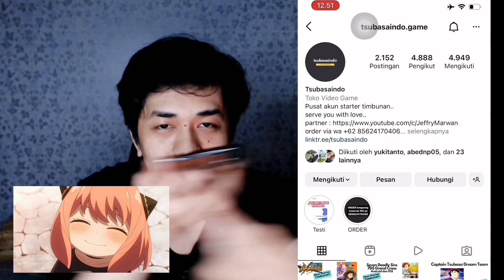REVIEW RAYMAR PSG VS GENZO SDF! CAN HE SCORE AGAINST GENZO? CAPTAIN TSUBASA DREAM TEAM